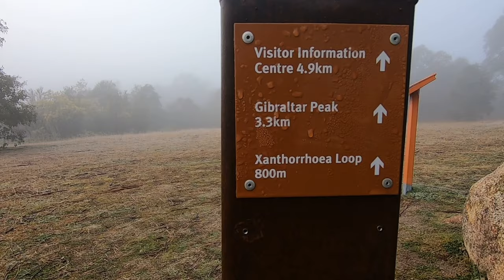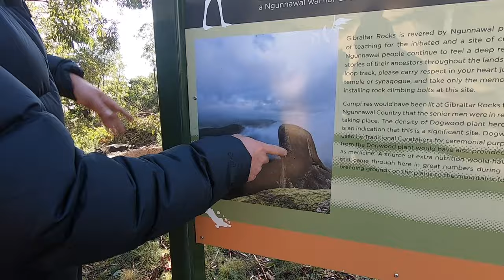Gibraltar peak Hiking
Gibraltar Peak is a mountain with an elevation of 1,038 metres AHD that is located within the Tidbinbilla Nature Reserve, approximately 26.4 kilometres from Canberra, in the Australian Capital Territory of Australia. Gibraltar Peak is the 45th highest mountain in the Australian Capital Territory.